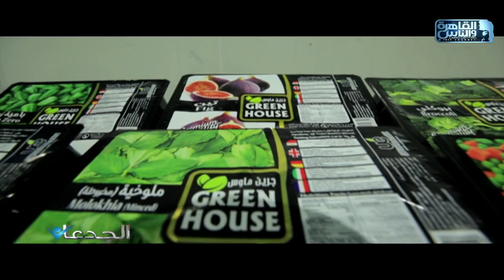دكتور احمد عبدالحي يكشف ل "الجدعان" روشتة تنمية صادرات مصر من الخضر المجمدة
الجدعان| الحلقة الكاملة 18 فبراير 2023 مع محمد غانم